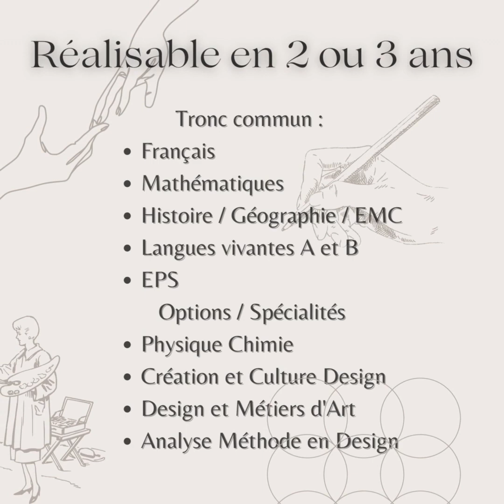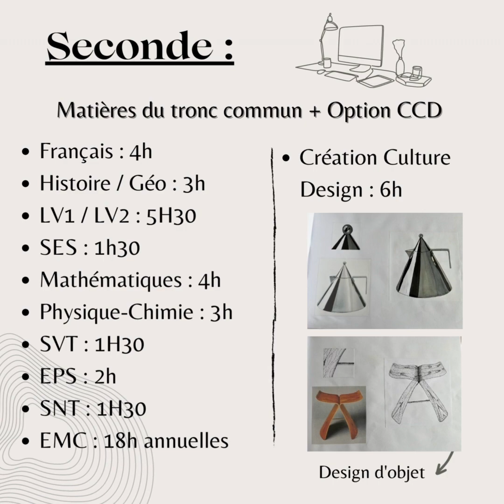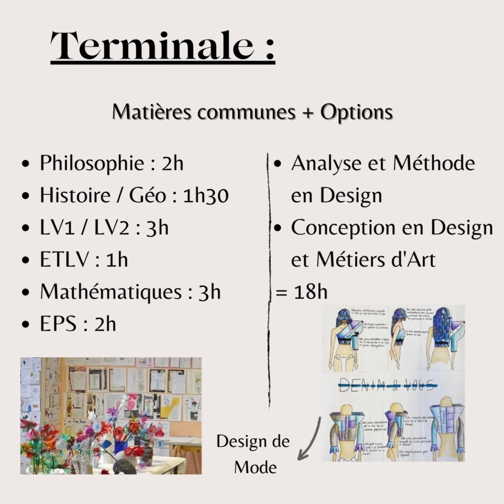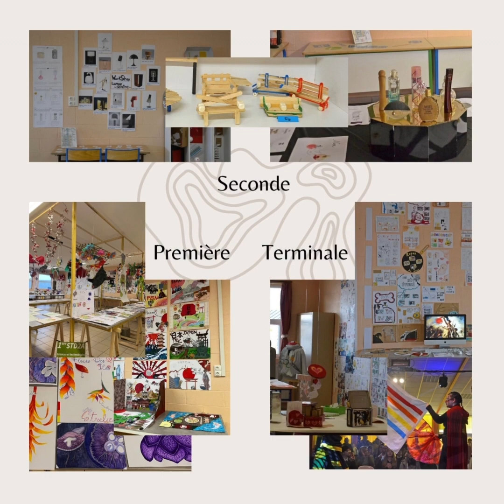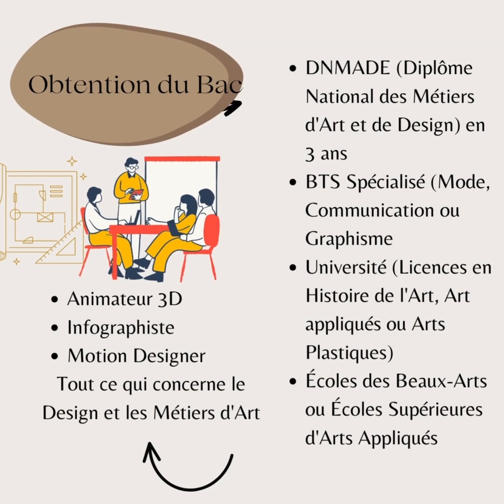Présentation de la filière ST2A (partie 1)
Les élèves de première ST2a ont réalisé une présentation de leur filière, nous vous présentons un exemple de rendu.